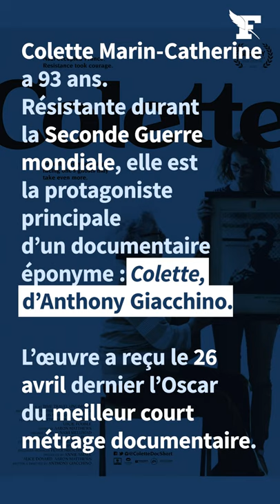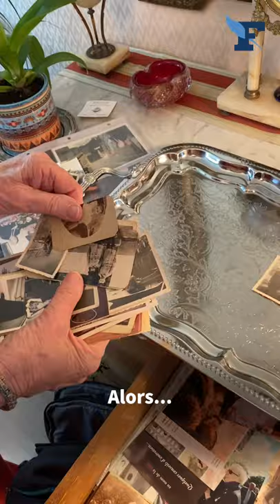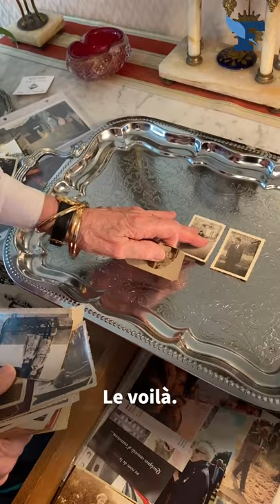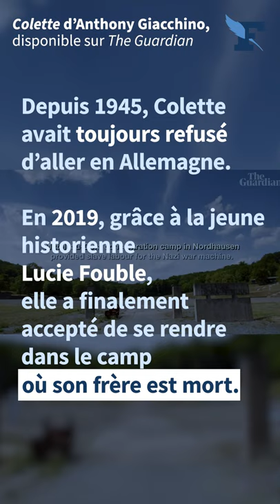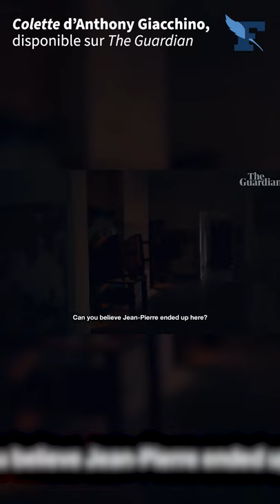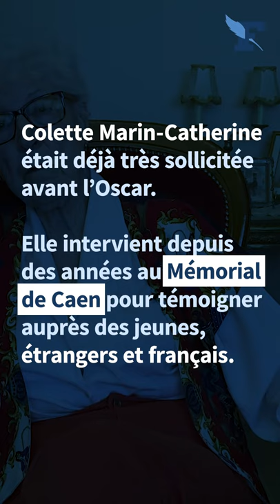Découvrez l'histoire de Colette Marin-Catherine, ancienne résistante primée aux Oscars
À 93 ans, la résistante Colette Marin-Catherine, étincelante dans son rôle, est partie sur les traces de son frère, résistant déporté à 17 ans dans un camp de concentration en 1943. Son pèlerinage a fait l’objet d’un documentaire récompensé par un Oscar le 27 avril dernier.

Colette : l'incroyable histoire d'une résistante normande, primée aux Oscars